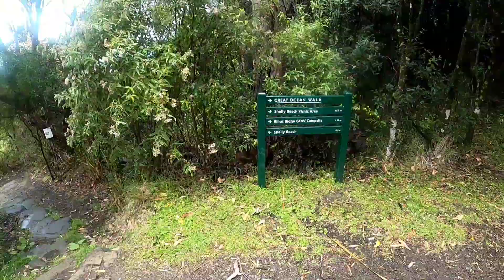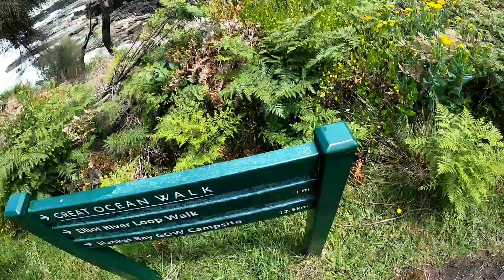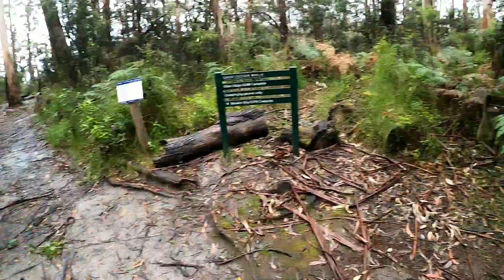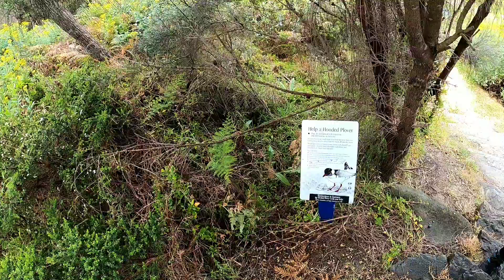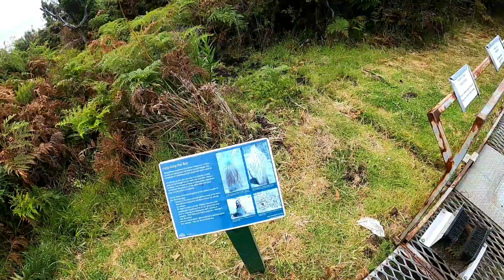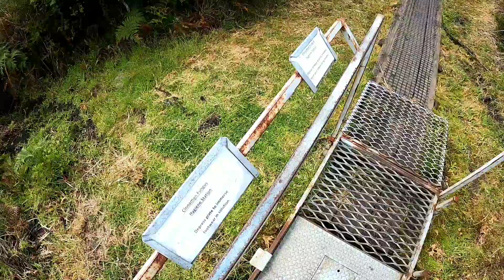Great Ocean Road Hike | Apollo Bay - Cape Otway Lighthouse | 3 DAY TREK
Snippets of our 3 day hike from Apollo Bay Information Centre to Cape Otway Lighthouse. All in warp speed on Gopro 8 Black.